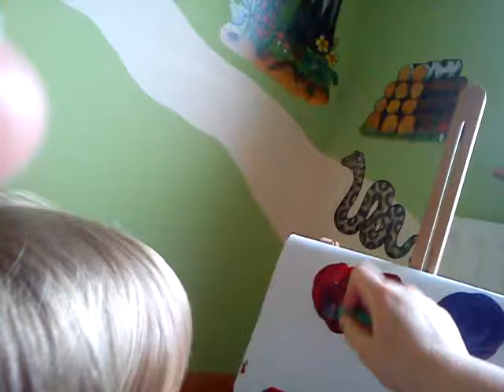my painting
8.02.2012